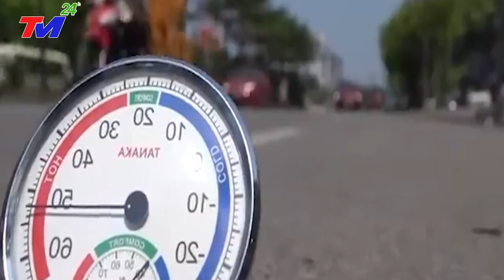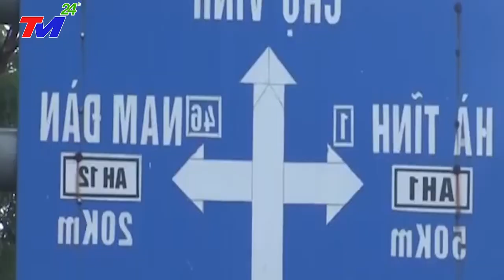Dự báo thời tiết hôm nay và ngày mai 29/7/2023 | dự báo bão mới nhất | thời tiết 3 ngày tới